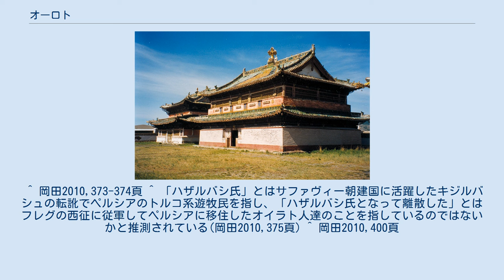オーロト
オーロト(モンゴル語: Өөлд、中国語: 額魯特)とは、北元時代のオイラト部族連合(四オイラト)を構成するとされる部族の一つ。
後には「オイラト」の別称として用いられた。
 14世紀末、明朝の成立によってモンゴル帝国(大元ウルス)は長城以南の領土を失い、北元と呼ばれる時代に入った。
北元時代、モンゴリアでは東方のモンゴル、西方のオイラトという二大部族連合が対立したが、これらを漢文史料では「韃靼」と「瓦剌」、モンゴル年代記では「ドチン・モンゴル(四十モンゴル)」と「ドルベン・オイラト(四オイラト)」と表記している。
ガワンシャラブが記した『四オイラト史』はこの内「四オイラト」について、(1)オーロト、(2)ホイト・バートト、(3)バルグ・ブリヤート、(4)ドルボト・ジューンガル・ホシュート・トルグートの四つのグループから成ると記している。
 しかし『四オイラト史』はオーロトの具体的な活動について触れることはなく、ただ「黄魔(šara šumu)に唆されて遷り去り」、「ハザルバシ氏となって離散した」と記すのみである。
そこで岡田英弘氏は「オーロト」という単語が「連れ子」「継父」「同母異父兄弟」といった熟語に派生する「オーロン(ölön)」の複数形であることから、「オーロト」とはホイト部(元来の「オイラト部」の後身で、オイラト部族連合の中核となった)と、ホイト部の始祖の同母異父弟を始祖とするチョロース氏(「ナイマン部」の後裔で、ジューンガル・ドルボトの中核氏族)の総称ではないかと推測している。
チョロース氏はトゴン・タイシやエセン・ハーンを輩出した有力氏族で、ホシュート部といった他のオイラト部族連合を構成する部族も影響下にあった。
そのため、次第にオイラト(部族連合)と「オーロト」が同義として用いられるようになったと見られる。
 特に清朝の支配民族である満洲人はオイラトの事を専ら「オーロト(額魯特)」と呼んでいた。
清朝の行政区画の一つであるアラシャー・オーロト部も実際には「オーロト部」の領地ではなく、オイラト内の一部族であるホシュート部の領地である。
 ^ 岡田2010,373-374頁 ^ 「ハザルバシ氏」とはサファヴィー朝建国に活躍したキジルバシュの転訛でペルシアのトルコ系遊牧民を指し、「ハザルバシ氏となって離散した」とはフレグの西征に従軍してペルシアに移住したオイラト人達のことを指しているのではないかと推測されている(岡田2010,375頁) ^ 岡田2010,400頁